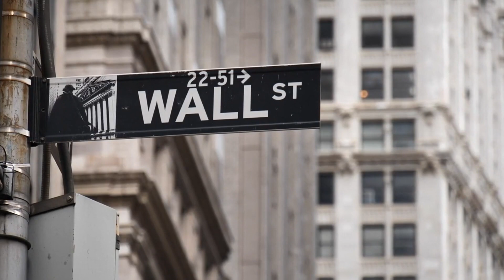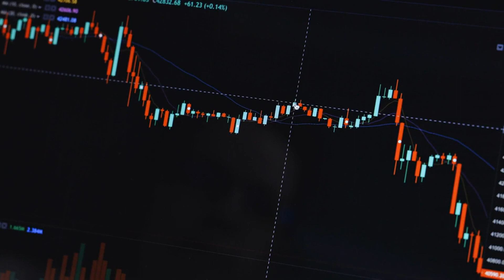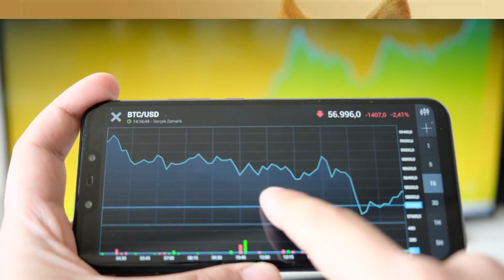"To The Moon" Elon Musk Dramatic Return To Doge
Man and Woman voiceover
Elon Musk, the Tesla billionaire and owner of X, has waded back into the crypto world amid a massive price rebound.
Now, as even JPMorgan's bitcoin-skeptic chief executive Jamie Dimon begins to warm up to bitcoin, Elon Musk has teased the possibility of buying Tesla cars with his favorite meme-based bitcoin rival dogecoin—declaring "dogecoin to the moon" despite revealing what he thinks is the "true currency".